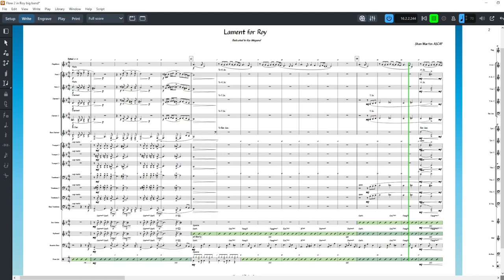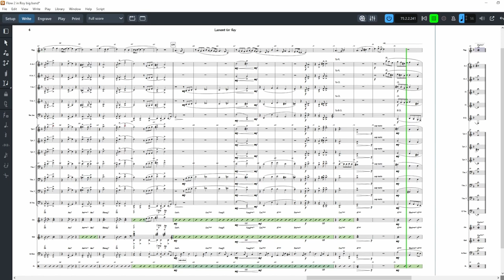Lament for Roy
This piece is dedicated to the memory of Roy Wiegand III. Superb trumpet player, extreme athlete, husband, father, son, funny and nice. He dedicated a portion of every year to contribute to a worthy cause. This year he rode his bicycle for 2,500 miles to benefit the Navajo Nation water project. He died after being struck by a pickup truck on the last leg of this fund raiser.

This video is identical to the other "Lament" on my channel, except that this one displays the score only.
These are some of the best musicians on the planet:

Scott Martin - All woodwinds - flute, clarinet, bass clarinet, alto, tenor and bari saxophones.
Andy Martin - All trombones - trombone solo
Wayne Bergeron - 1st & 3rd trumpets and high note solo at the end
Stan Martin - comp/arr., 2nd trumpet, flugelhorn melody and solo
Jim Cox - piano
Trey Henry - bass
Ray Brinker - drums